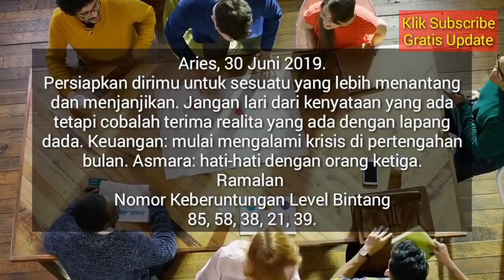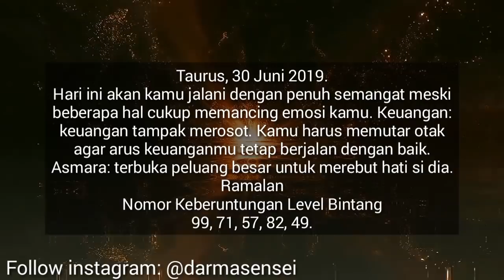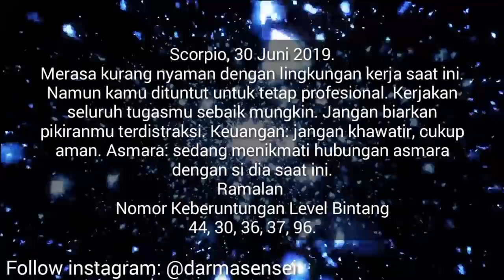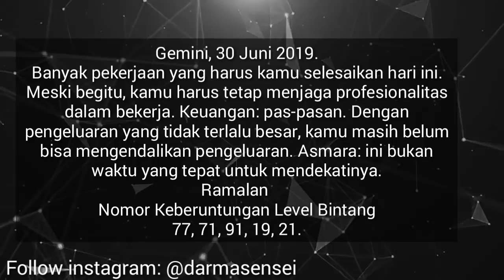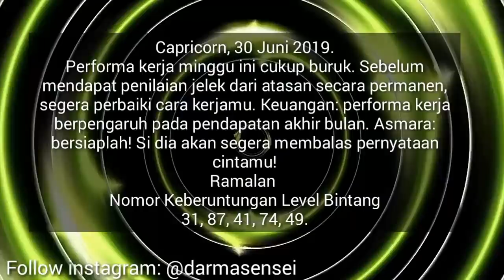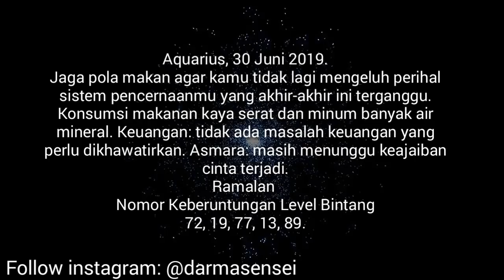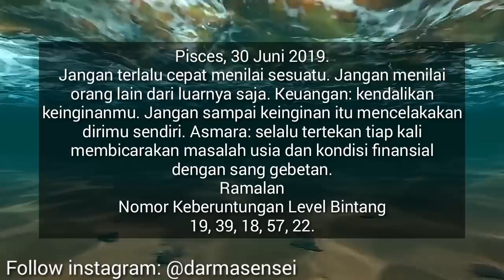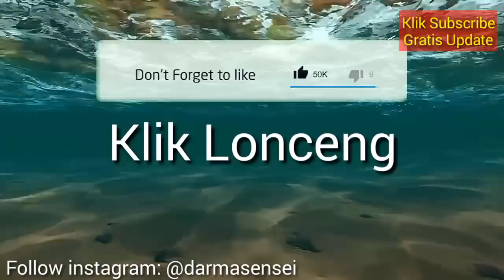RAMALAN ZODIAK HARI INI MINGGU 30 JUNI 2019 | ZODIAC PREDICTION JUNE 30, 2019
Hai sahabat zodiak Ramalan Zodiak hari ini telah update silahkan menonton.

RAMALAN ZODIAK Senin INI 1 Juli - 1 Juli 2019,ramalan sagitarius hari ini,ramalan scorpio hari ini

RAMALAN ZODIAK HARI INI Minggu 30 Juni 2019 | ZODIAC PREDICTIONS June 30, 2019

RAMALAN ZODIAK HARI INI Senin 1 Juli 2019 | ZODIAC HOROSCOPE July 1, 2019

RAMALAN ZODIAK HARI Minggu 30 Juni 2019 | ZODIAC PREDICTIONS June 30, 2019

RAMALAN ZODIAK HARI Minggu 30 Juni 2019, dibahas Lengkap KEUANGAN - CINTA - KESEHATAN Secara Singkat dan Irit Kuota, tidak Durasi Lama Seperti Channel Ramalan Lain. Terima Kasih Ya.